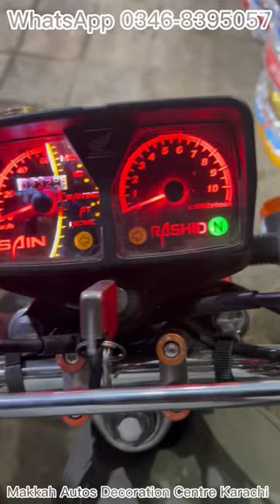Best light for bike